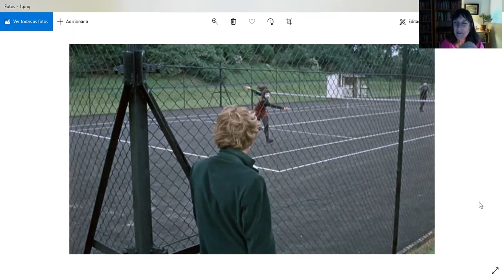1 curadorx, 1 hora: Rejane Cintrão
Rejane Cintrão nasceu em São Paulo, São Paulo, Brasil, em 1956. É mestra em História da Arte pela USP e, desde 2013, coordenadora do Instituto Figueiredo Ferraz, em Ribeirão Preto. Trabalha na área cultural há cerca de 40 anos, tendo iniciado sua carreira como coordenadora
do setor de exposições temporárias e vídeos no MAC-USP, em 1983, onde permaneceu até 1991. Atuou como curadora executiva do Museu de Arte Moderna de São Paulo (1993 a 2006). Idealizou o Programa Novos Curadores e os projetos de site specifics no Espaço Cultural do
Complexo Hospitalar Edmundo Vasconcelos (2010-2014). Realizou nove curadorias para a Torre Santander, São Paulo (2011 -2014). Autora do livro "Algumas exposições exemplares" (2011).

[Rejane Cintrão was born in São Paulo, São Paulo, Brazil, in 1956. She is a master in Art History at the University of São Paulo and, since 2013, coordinator of the Instituto Figueiredo Ferraz, in Ribeirão Preto. She works in the cultural field in the last 40 years, starting her career as the coordinator of the temporary exhibitions and videos department at the Contemporary Art Museum of the University of São Paulo, from 1983 to 1991. She works as executive curator at the Modern Art Museum of São Paulo (1993 to 2006). She created the program Novos Curadores and the site specific projects at the Espaço Cultural do Complexo Hospitalar Edmundo Vasconcelos (2010 to 2014). She curated nine shows at Torre Santander, São Paulo (2011 to 2014). She's the author of the book "Algumas exposições exemplares" (2011)]

///imagem selecionada|selected images: Michelangelo Antonioni, "Blow-up", 1966///

[entrevista realizada em 06 de fevereiro de 2021|interview recorded on february 6th, 2021]